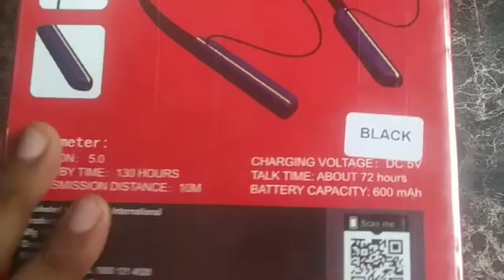makpower wireless earphone bt-38 72 hr music playtime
makpower bt-38 bt 38 MAK POWER 72 HOUR PLAYTIME.
version :- 5.0
standby time - 130 hours
transmission distance:- 10 M ( 10 meter)
charging voltage :- DC 5V
Talktime :- about 72 hours
battery capacity :- 600 mah
makpower neckband
makpower bt 38
bt-38
makpower neckband bt-13
makpower bt-11
makpower bt-12